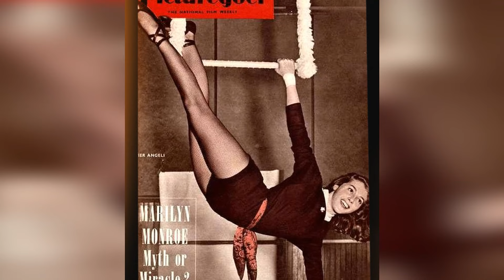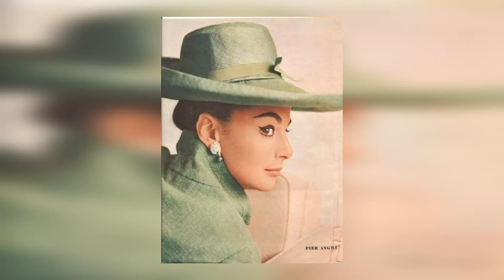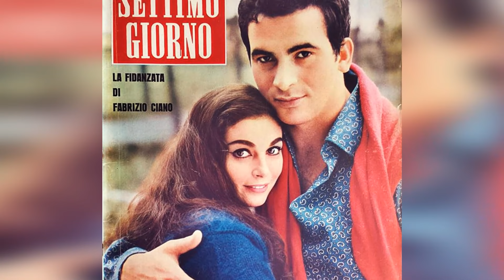According to Twitter responses, older teens find Pier Angeli to be overhyped.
Prepare to be mesmerized by the magnetic charm and remarkable talent of Pier Angeli, an iconic figure in Classic Hollywood. 🌟

In this cinematic odyssey, we'll explore Pier Angeli's illustrious career, from their early breakthroughs to their everlasting impact on the entertainment industry. 🎥

As we journey through time, we'll celebrate the indelible characters and unforgettable moments that define Pier Angeli's legacy.

🎬 Lights, camera, and let's step into the magic of Classic Hollywood with Pier Angeli as our guiding star! ✨🎭
Filmography:
Octaman
Quell'amore particolare
In the Folds of the Flesh
Mafia Mob
Love Me, Love My Wife
Every Bastard a King
Code Name, Red Roses
King of Africa
For One Thousand Dollars Per Day
M.M.M. 83
Battle of the Bulge
Spy in Your Eye
Shadow of Evil
Musketeers of the Sea
Sodom and Gomorrah
White Slave Ship
The Angry Silence
SOS Pacific
Westinghouse Des